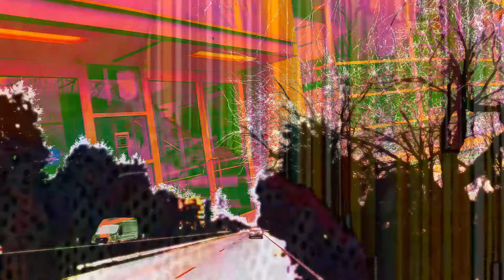"Alright (Na Gut)" (Kitchen Sink Premix) (Official Music Video)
Will there be another mix? Will this be on the next release? Alright! Na gut! Oh oh. Oh! Location! Standort!! Munich.